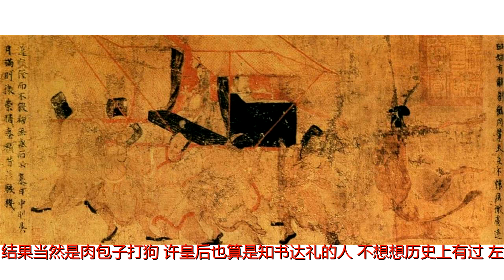汉成帝身边的两个文艺女青年（汉书拾遗24）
原标题：汉成帝身边的两个文艺女青年（汉书拾遗24）李大嘴大嘴读史汉成帝刘骜是西汉历史上有名的色鬼皇帝，他身边的两个女色狼赵飞燕、赵合德大大的有名，刘骜被赵氏姐妹弄得神魂颠倒，最终死在赵合德的肚皮上。关于赵飞燕和赵合德的正史野史满天飞，大嘴就不凑热闹了，说点冷门的——汉成帝身边的两个文艺女青年。第一个文艺女青年是许皇后，刘骜的第一任皇后。许皇后的身份有些问题，她是汉宣帝老婆许平君的堂侄女、汉元帝刘奭的表妹，也就是汉成帝刘骜的表姑妈。这段婚姻是姑侄恋，乱伦，是“脏唐乱汉”的又一个例证。许皇后是一个文艺女青年，史称“后聪慧，善史书”，写得一手好隶书。最能反映许皇后文艺女青年素质的是她写给皇帝的一道奏疏。当时，各种天灾异象频发，很多人都把这些事情看成是上天的警示，归咎于新兴的王氏外戚。王氏外戚为了转移火力，把黑锅往许皇后头上扣，汉成帝也认可这种说法，对许皇后的财政预算大幅削减。许皇后写了一封著名的《上疏言椒房用度》，引经据典，鞭辟入里，维护自己的利益。一道来自后宫的奏疏能够长篇大论地记载在正史上，这是很少见的事情，也反映了许皇后的文采的确了得。从太子妃到皇后，姑妈宠冠侄儿的后宫十多年，其他妃子基本没有机会。不幸的是，许皇后先后生了一儿一女，但都夭折了。岁月流逝，容颜渐老，尤其是赵氏姐妹的出现，没有子嗣的许皇后逐渐被冷落。在后宫，这本来是很平常的事情，但身为文艺女青年的许皇后伤春悲秋，跑到姐姐许谒那里诉苦。许谒也是个会添乱的人，居然设坛祭祀玩巫蛊，“为媚道祝诅后宫有身者王美人及凤等”先不说诅咒有没有用，就说这玩意能随便玩吗？当年汉武帝时的巫蛊之祸足足死了几十万人啊。果不其然，事情败露，许谒被杀，许皇后也受到牵连，废去皇后之位，被打入冷宫。被打入冷宫总该消停了吧，文艺女青年的“二劲”上来了，继续折腾。许皇后还有一个寡妇姐姐，名叫许孊，和王太后的侄子、定陵侯淳于长勾搭成奸，成了人家的小三。淳于长是个大贪官，是个搞裙带关系的高手，他把握了许皇后想“东山再起”的心思，让许孊传话给许皇后，说许皇后想赶走已经成为新任皇后的赵飞燕可能性很小，但他可以利用自己良好的宫廷关系，让许皇后成为“左皇后”，不过疏通关系需要大量的钱财。许皇后如同溺水的人抓住了一根救命稻草，忙不迭地拿出自己的私房钱，通过姐姐交到淳于长的手中，结果当然是肉包子打狗。许皇后也算是知书达礼的人，不想想历史上有过“左皇后”的先例吗？实在是一根筋。钱财毕竟是身外之物，骗走了也就骗走了。但不管是许氏姐妹，还是淳于长，都低估了这件事情的严重性。王莽在得知这一骗局之后，找了个机会举报，骗子贪官淳于长在狱中被绞死，文艺女青年许皇后被赐服毒自杀。复辟梦没实现，反误了卿卿性命。《汉书》中记载许皇后的芳名，但有研究者从《上疏言椒房用度》中“妾夸布服粝粮”这一句，判断许皇后的名字是许夸，或者是夸的同音字。第二个文艺女青年是班婕妤，班固、班超和班昭的姑奶奶。班婕妤善诗赋，有美德，是个才女，是中国文学史上以辞赋见长的女作家之一，就是“兮”呀“兮”呀的那种文体，不过诸多作品都已佚失，现存作品仅三篇——《自伤赋》、《捣素赋》和一首五言诗《怨歌行》。这其中，最有名的是《怨歌行》，也被称作《团扇歌》，清朝大词人纳兰性德的“人生若只如初见，何事秋风悲画扇”，正是用了团扇歌的典故。刘骜曾经十分宠爱班才女，刘骜为了能时刻和心爱的小班在一起，还叫人特别制作了一辆很大的辇车，以便同车出游，一番好意却遭到班婕妤的吐槽。文艺女青年说：“观古图画，贤圣之君皆有名臣在侧，三代末主乃有嬖女，今欲同辇，得无近似之乎？”古代的明君都是和名臣在一起，只有亡国之君才一天到晚在女人堆里打滚，你这样不就离亡国之君不远了吗？太后听说之后，对文艺女青年的话大加赞赏，给出了“古有樊姬，今有班婕妤”的评语，把班婕妤与春秋时代楚庄公的夫人樊姬相提并论。好吧，话是很有道理的，但实在太煞风景。皇帝只是想讨个欢心而已，至于这么上纲上线吗？刘骜很郁闷，好比采了一束花送给女朋友，女朋友却说，花花草草也是有生命的，你这样不对！虽然没有同坐豪车四处闲逛，晋朝顾恺之的《女史箴图》中，还是把班婕妤与汉成帝一起乘坐豪车的情景画了下来。赵氏姐妹出现之后，班婕妤同样受到冷落。在躲过一场巫蛊的栽赃陷害后，很有自知之明的文艺女青年知道勾心斗角不是自己的长处，她的小身板也经不起排挤、陷害的折腾。为了避免今后的是是非非，班婕妤选择了激流勇退，她自愿请求前往长信宫去侍奉婆婆，把自己置于王太后的羽翼保护之下。美貌大才女呆在深宫，悄然隐退。每天天蒙蒙亮，宫门打开，她便开始一个台阶一个台阶的扫地，生活刻板而单调。听到远处昭阳宫里传来欢乐的喧哗声，而自己只有与身影为伴，仿佛秋天被弃的扇子，孤寂中无人问津。她闲着无聊的时候，就做诗抒发孤寂的心情。她在诗中自比秋扇，感叹道——“新制齐纨素，皎洁如霜雪。裁作合欢扇，团圆似明月。出入君怀袖，动摇微风发。常恐秋节至，凉风夺炎热。弃捐箧笥中，恩情中道绝。”用洁白的细绢剪裁的团扇，天热时与主人形影相随，凉秋时节，就被弃置箱中。团扇又称绢宫扇、合欢扇，是当时妃嫔仕女的饰品。但由于班婕妤的一首《团扇诗》，几乎成了红颜薄命、佳人失宠的象征，后世以“秋凉团扇”作为女子失宠的典故，又称“班女扇”。后来，王太后和汉成帝先后去世，班婕妤又主动报名去守护汉成帝的陵园，做一个守墓人，每天陪着石人石马，谛听着松风天籁，冷冷清清地度过了她孤单落寞的晚年。文艺女青年的命运果然不咋地。